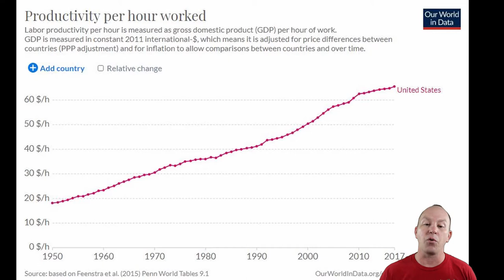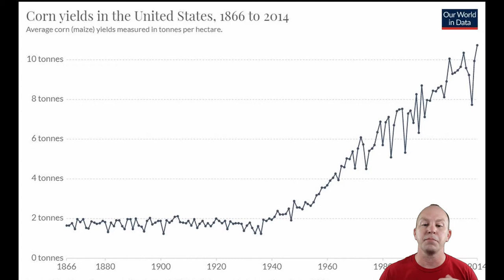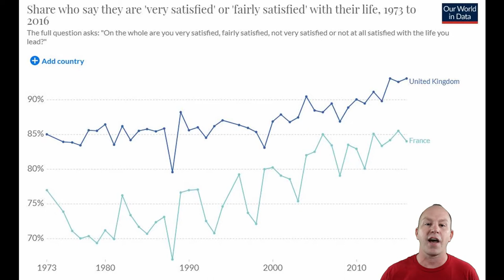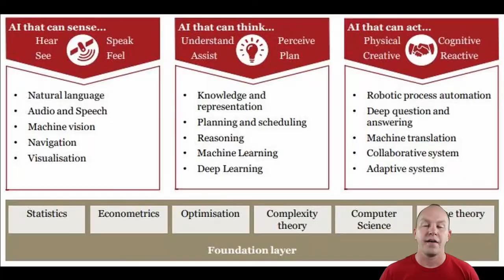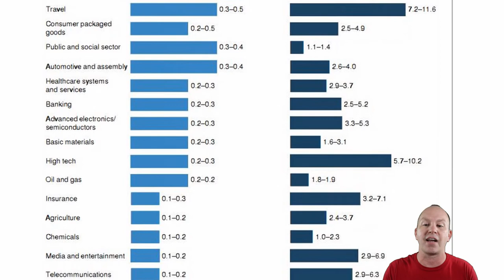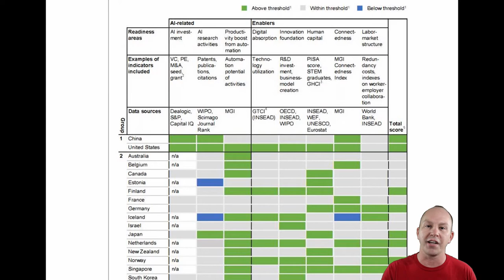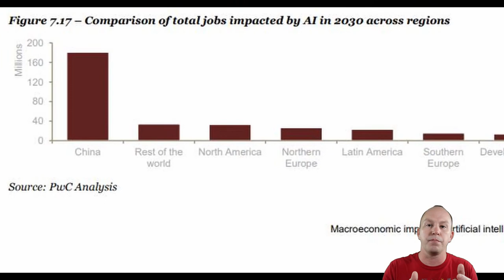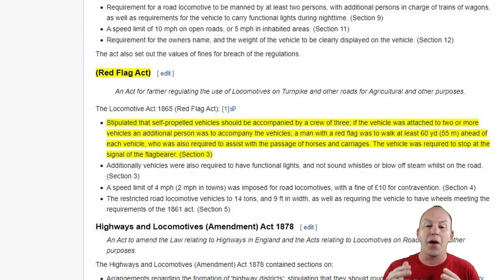AI Will Take Your Job, but it will be OK! How AI Effects Our Lives: MACRO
Economic & Employment MACRO effects of Artificial Intelligence. What Impact AI has had and will have on the world and our lives? When it takes our jobs, will there be more jobs created by AI? I cover this brief analysis with the help of PWC and McKinsey to demonstrate how AI is likely to impact world economics and human employment by 2030. I also analyze a previous technology innovation example of the agricultural revolution to demonstrate how the AI revolution may play out using a historic example.

Jump to Timestamp Bookmark:
00:00 Intro
00:14 Life Improvement
01:28 Innovation Example - Agriculture
02:43 AI Impact on Economics
06:39 AI Impact on Employment

*The views expressed here are those of my own, and do not necessarily reflect those of the United States Special Operations Command, United States Air Force, or the Department of Defense*